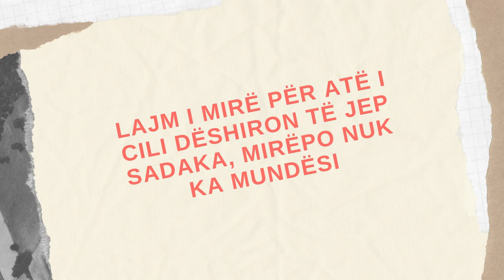Lajm i mirë për atë i cili dëshiron të jep sadaka, mirëpo nuk ka mundësi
Shpërndarja e kësaj video është sadaka.